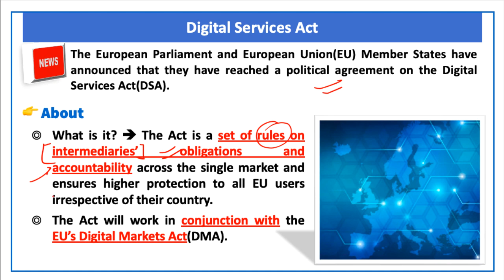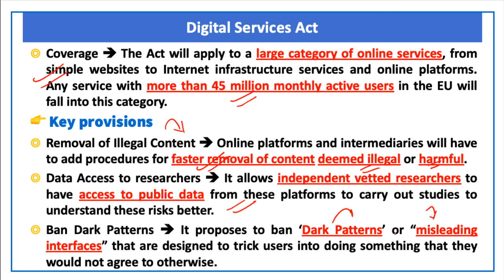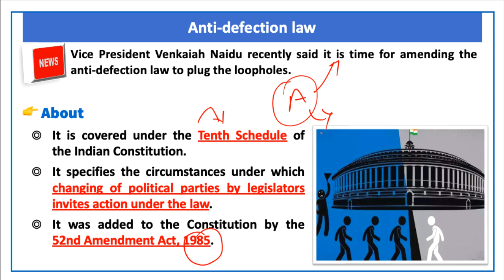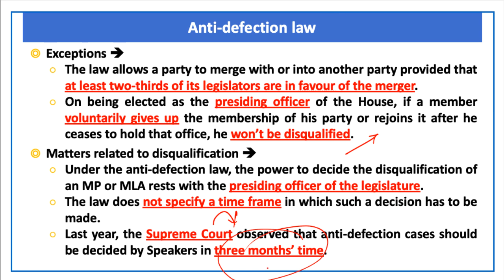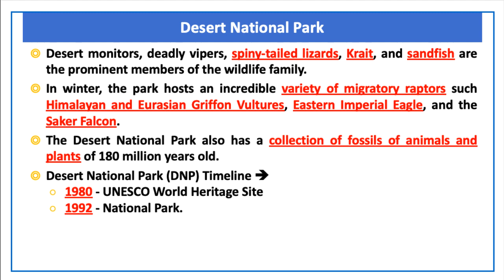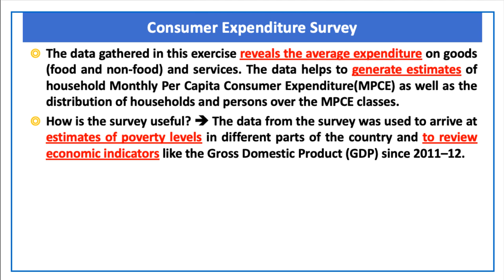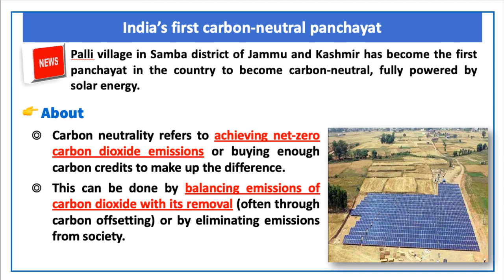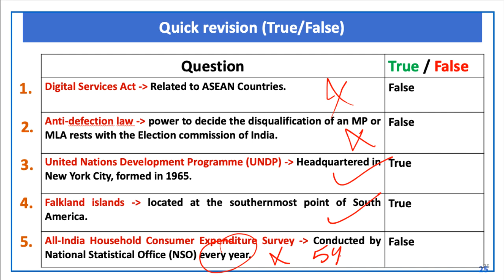The Hindu Current Affairs | 26 April 2022 | Prelim Booster News Discussion| Devendra Sir